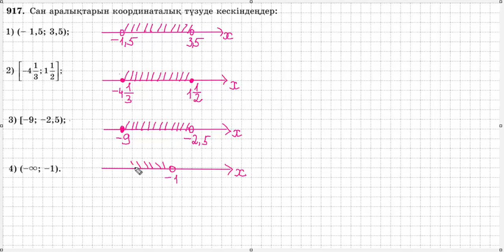Математика 6 сынып | 5.3. Сан аралықтары. | 917 - 924 есептер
0:00  917 есеп
1:23  918 есеп
5:55  919 есеп
8:10  920 есеп
9:42  921 есеп
10:25  922 есеп
12:38  923 есеп
14:26  924 есеп
Summer Vibes by Mike Leite   / mikeleite